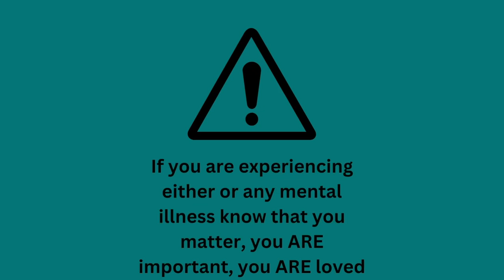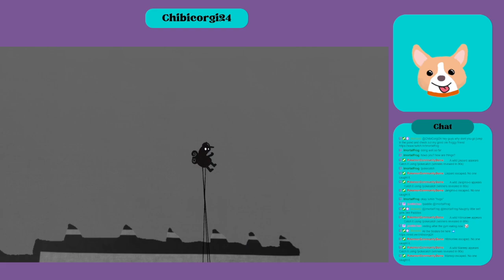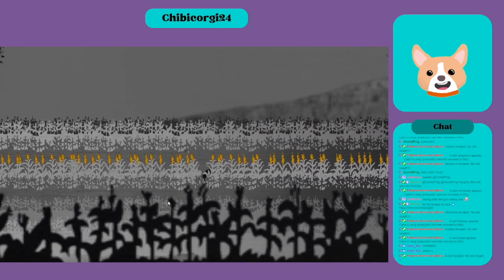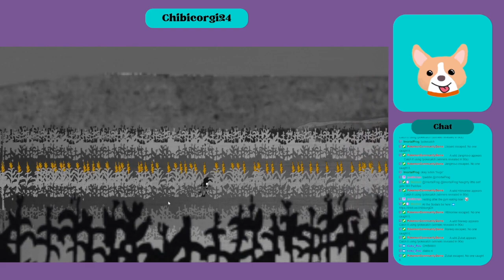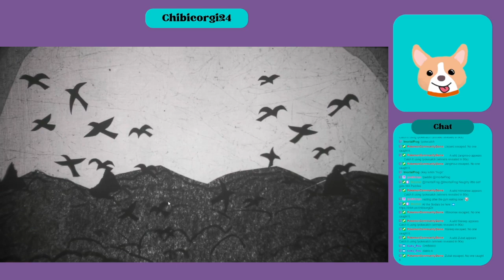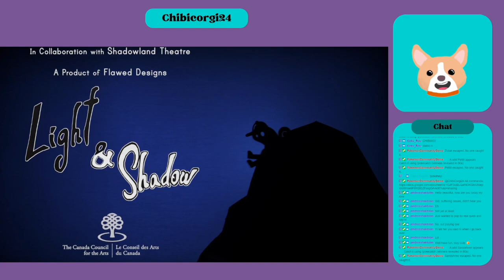Light & Shadow (Full Game)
🎮 What's up, Corgi Butts! 🐾
Welcome back to the channel.  Today, we're Stampeding our way into Light & Dark, and I wanna say to those who are struggling in life and need to hear/read this, don't be afraid to get help from someone you are comfortable with. you ARE loved, you MATTER, and you deserve to stay/be in this world and get help. Find someone you're comfortable talking to whether it is family, friends, classmates, or teachers, or you can call numbers to get help

988 Suicide and Crisis Lifeline
Hours: Available 24 hours

Guest: None